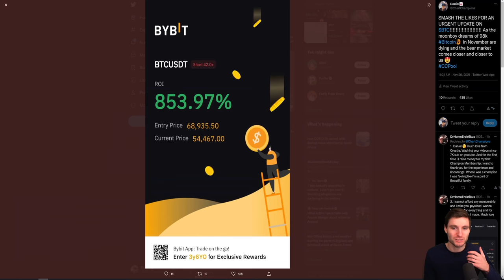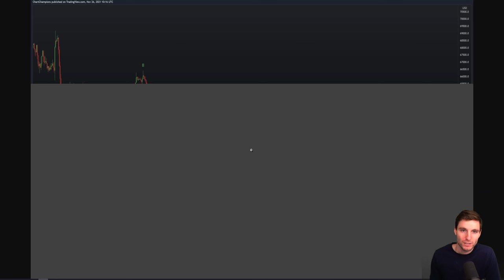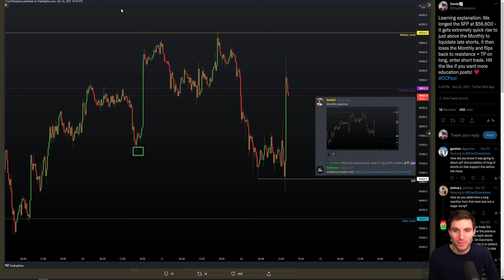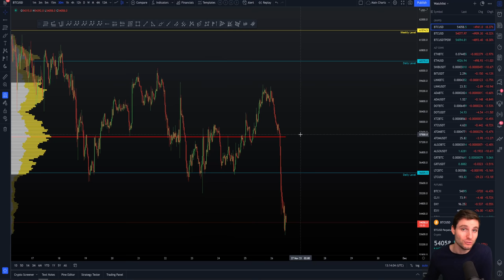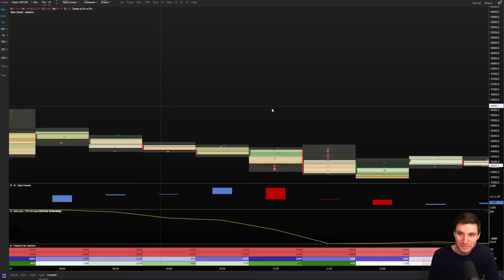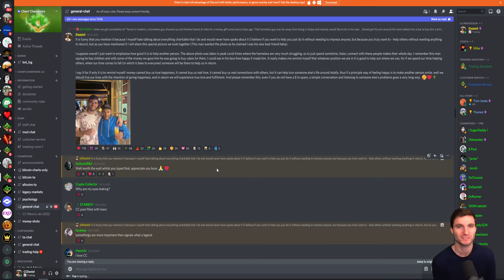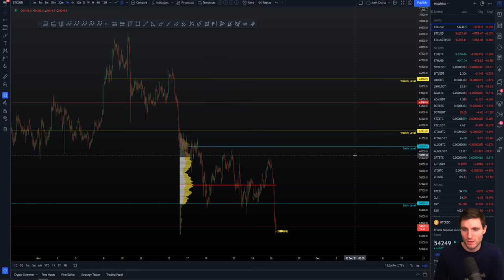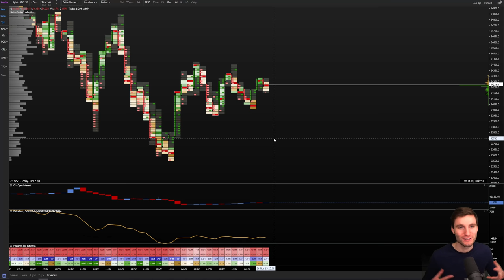📈 BTC IS READY FOR A MASSIVE PUMP?!!! - Bitcoin Technical Analysis.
BTC Bitcoin Technical Analysis live now price prediction today 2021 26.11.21 $BTC rejected perfectly from the CC level of resistance to complete Wave 4 on the Elliott Wave count. Is it now time to long!?!